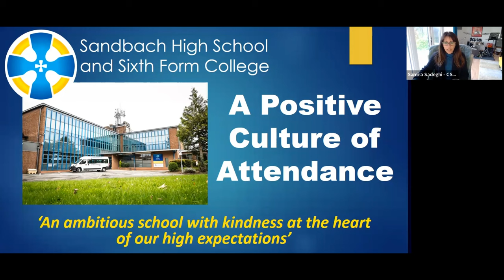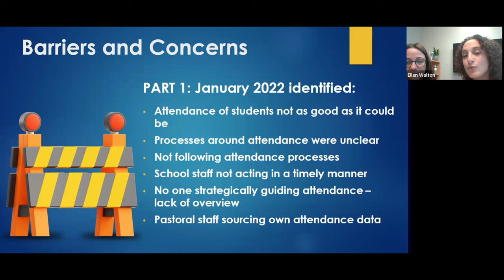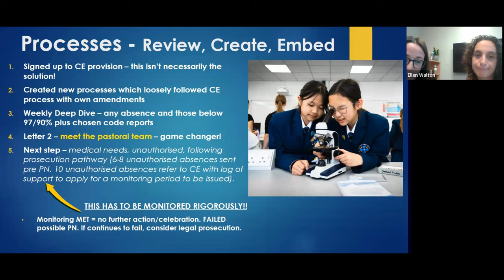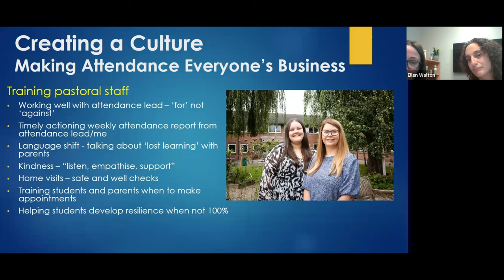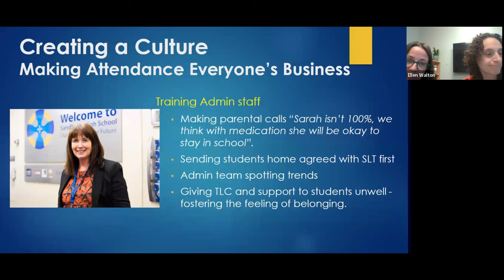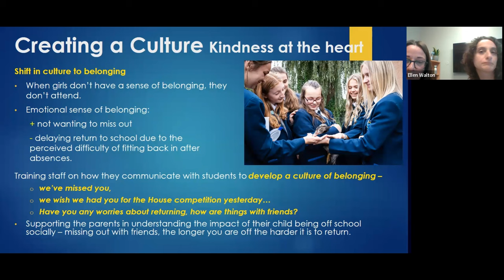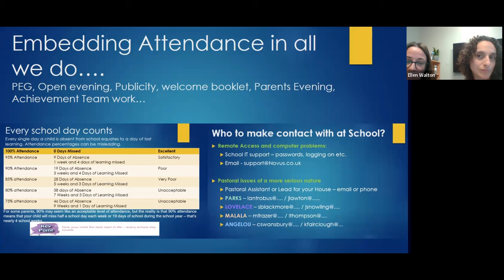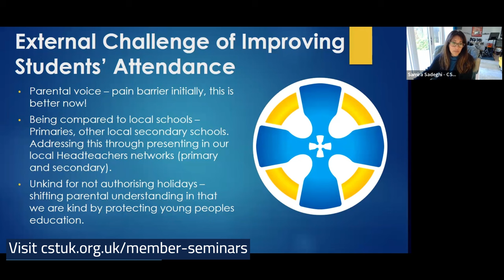Attendance seminars - Sandbach High School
Ellen Walton (Headteacher) and Nicki Oyler (Deputy Headteacher) at Sandbach High School will share the whole-school attendance strategy they have implemented since September 2020 to increase the school’s attendance to approximately 96% primarily by creating a culture of belonging and kindness around the approach to persistently absent children.